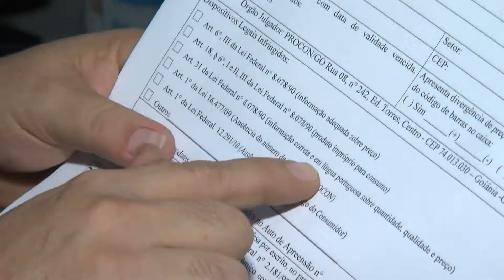PUC TV Goiás - Cosméticos passam por fiscalizam do PROCON Goiás 06 05 15